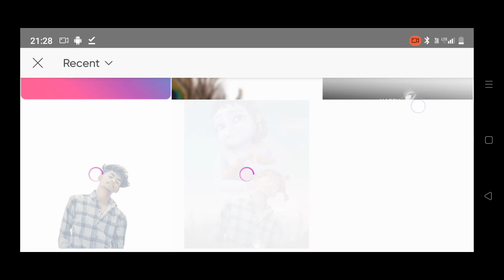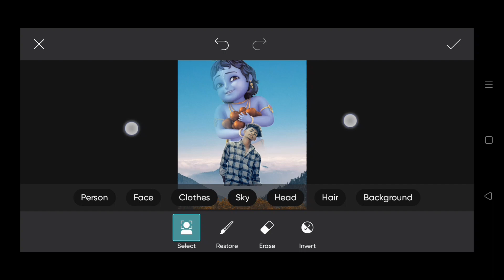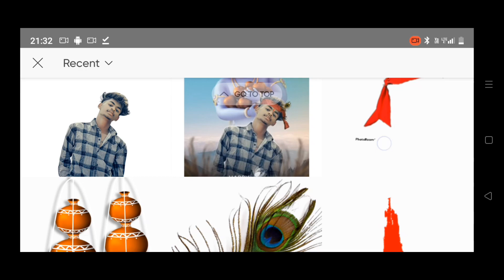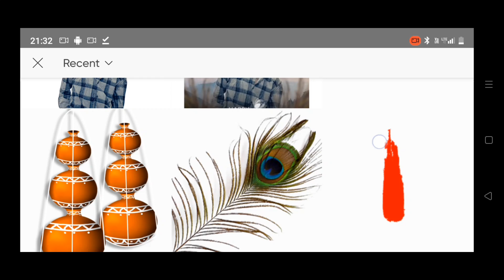Krishna Janmashtami Photo Editing || Picsart Janmashtami Special Photo Editing 2023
Tittle Krishna Janmashtami Photo Editing || Picsart Janmashtami Special Photo Editing 2023

► Background & PNG

Instagram trending
reel Editing
trend xml
1 photo video editing
vn app
xml preset
trending instagram reels editing
technical soumik
video editing
capcut template,new reels video editing,viral video editing,video editing,capcut se video editing kaise kare,how to make reels viral video editing,vinit sah,vinit shaw,alight motion,capcut,photo transition,text animated,text animation,lyrics video editing,new instagram reels video editing,sochta hu main reel editing,instagram trending reel viral video editing capcut,trending reels editing,avend editor,trending sky reels editing
1 photo video editing alight motion
1 photo layer video editing alight motion